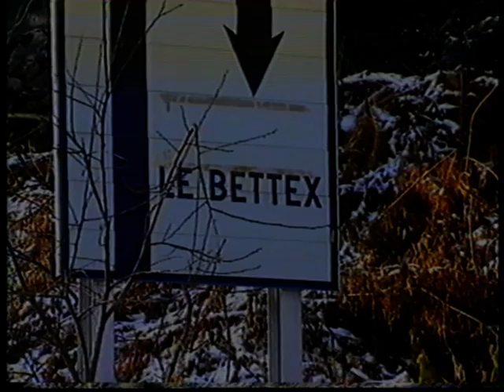Lotto Stage 1989-1990 Combloux met o.a. Johan Bruyneel, Johan Museeuw en vele anderen